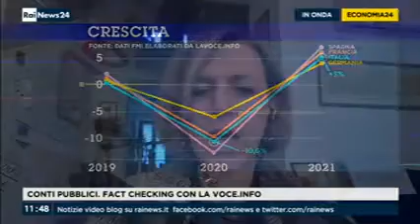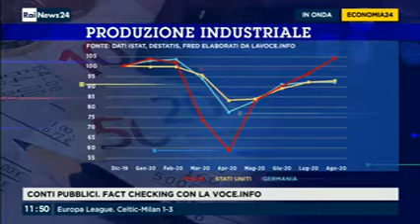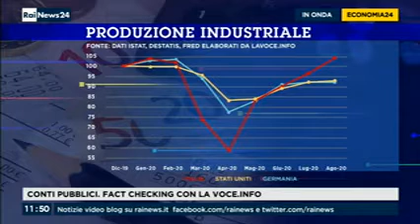Alessandra Casarico a RaiNews 24: quali prospettive per la crescita?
Alessandra Casarico ospite di Economia24 su RaiNews24 per parlare di ripresa, crescita e conti pubblici